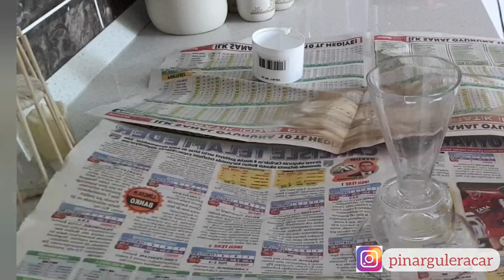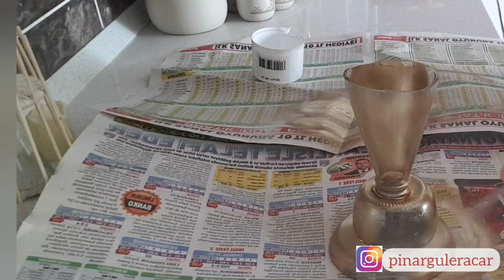SODA ŞİŞELERİ RESMEN EVRİM GEÇİRDİ! İKİ FARKLI GERİDÖNÜŞÜM /DIY/RECYCLE İDEAS/ KENDİNYAP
SODA BOTTLES HAVE OFFICIALLY EVOLUTIONED! TWO DIFFERENT RECYCLINGS

kanalımda geri dönüşüm videoları kendin yap diy projeleri harika dekorasyon fikirleri yenileme ve iyi fikirler bulabilirsiniz.

avşar soda şişesi ile ne yapılır